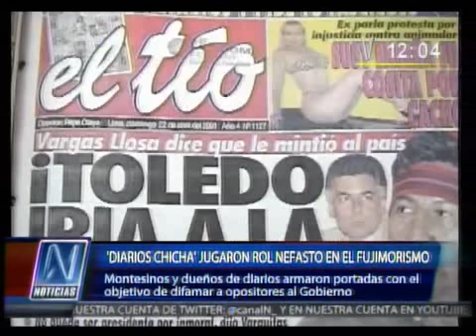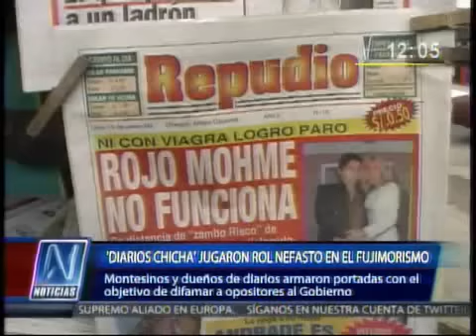Que es un diario chicha y quien lo patrocino.